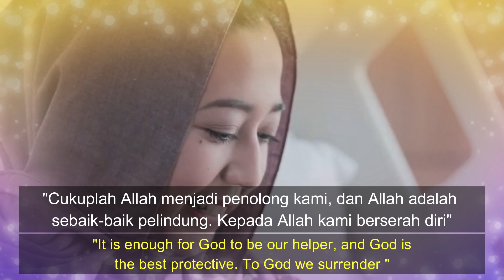Doa saat melahirkan agar mudah lancar dan selamat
Saat persalinan menjadi momen terbaik yang ditunggu serta membahagiakan sekaligus menegangkan. Ada doa menjelang persalinan dan beberapa amalan yang bisa dilakukan untuk calon ayah dan ibu.
Doa ini diharapkan dapat menguatkan mental serta menenangkan hati sang ibu menjelang kelahiran buah hati. Setelah membaca doa tersebut agar dimudahkan melahirkan sesuai sunah, ada beberapa amalan-amalan yang perlu dikerjakan kedua orang tua (terutama sang ibu) yakni memperbanyak istighfar, membaca Al-Qur'an, dzikir, tahlil, tahmid dan wirid agar membantu proses persalinan berjalan lancar

semoga video tersebut bisa bermanfaat untuk anda.

This video is only for educational and entertainment purposes only If there are similarities in names or events then it is an accident and I recorded this video and edited it myself. if there are similarities in people then we might make a video together with other creator content.